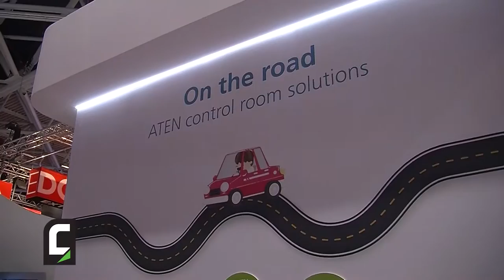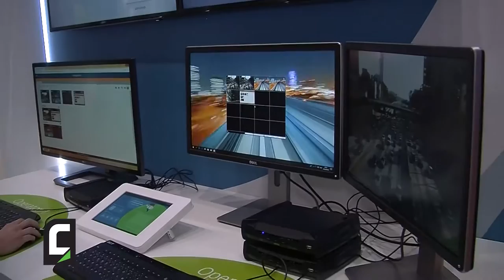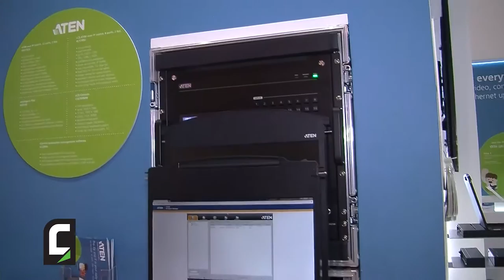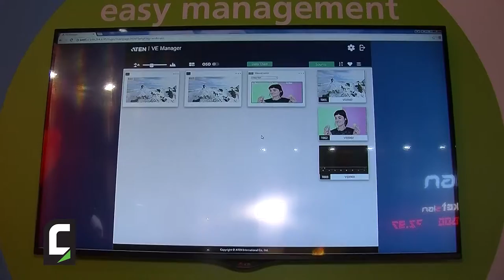Luca Enea-Spilimbergo, Responsabile Commerciale di ATEN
ATEN propone quest'anno uno speciale percorso che collega la quotidianità dei professionisti AV alle tecnologie ATEN integrate in molteplici contesti applicativi